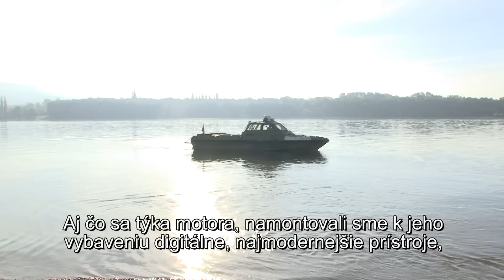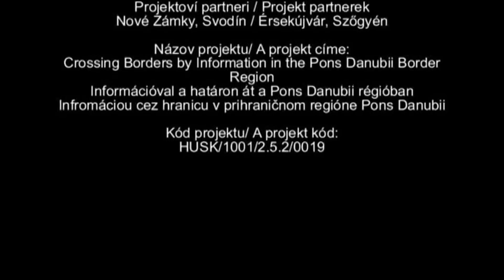PDTV: Már a Dunán a hajó -- Loď je už na Dunaji /HD/